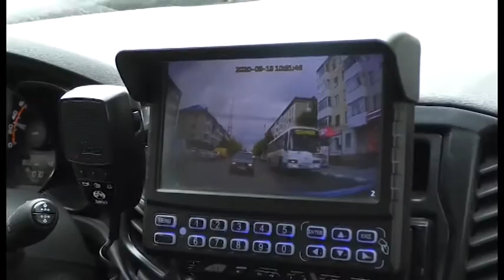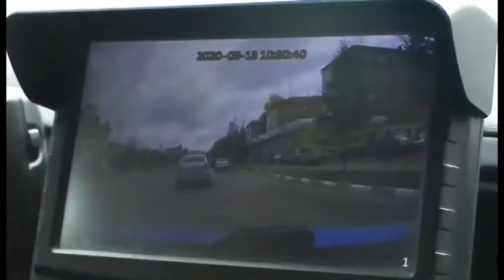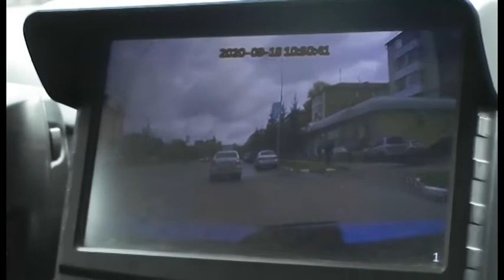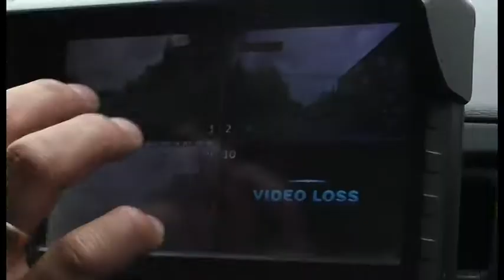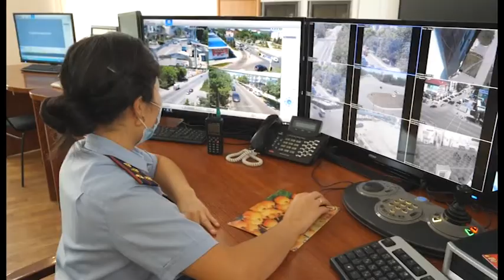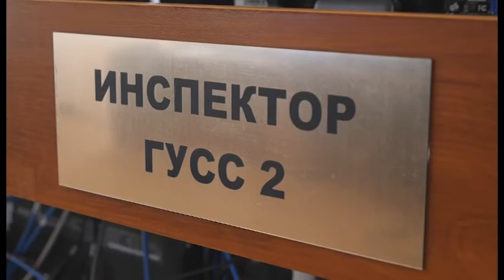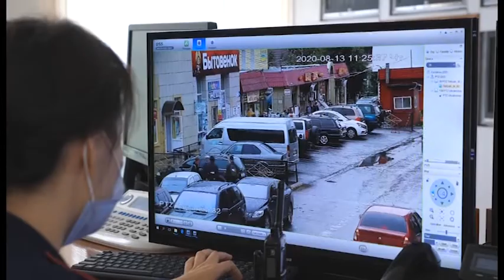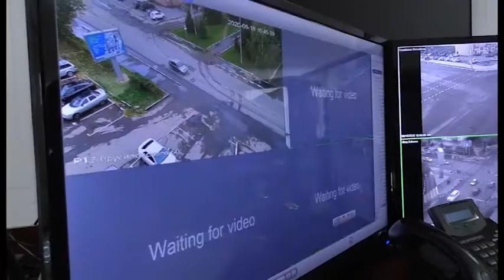Программа "Слышащий акимат" 20.09.2020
Программа "Слышащий акимат"